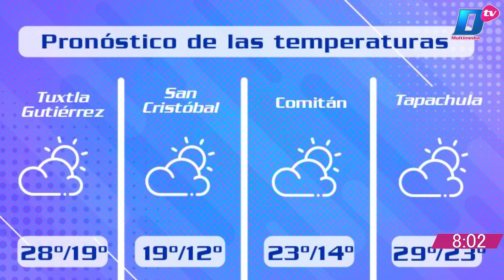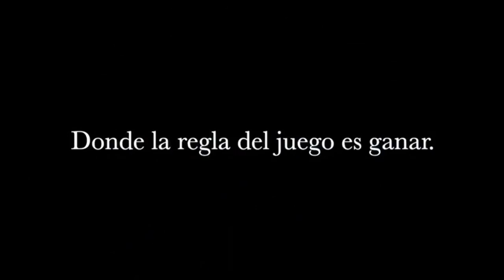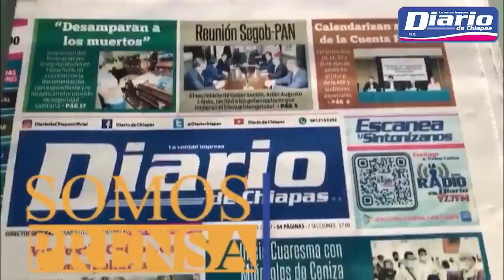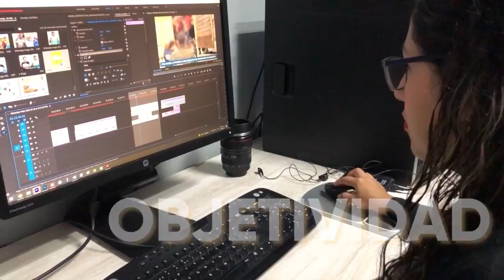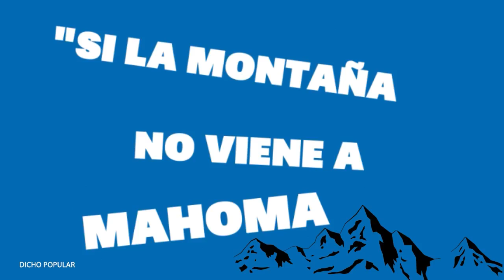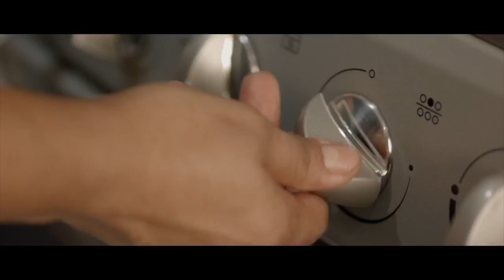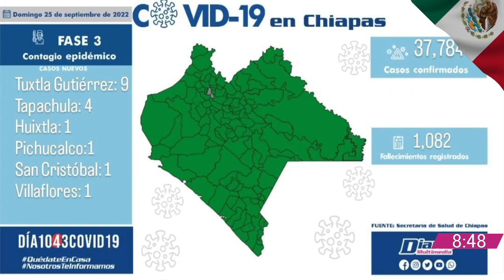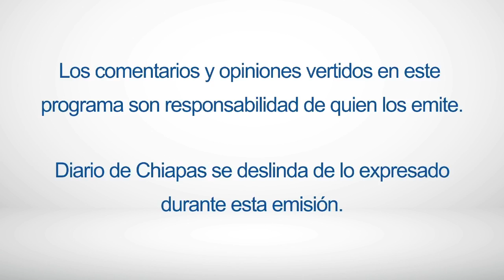En Vivo | Noticiario AM Diario | 26 de septiembre de 2022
🔺PERSIGUEN Y ENCIERRAN A JUDÍOS ORTODOXOS
🔺PRESUNTAMENTE LA ABUELA ASESINÓ A MENOR
🔺MÁS DE 3 MIL VOLVIERON A CASA